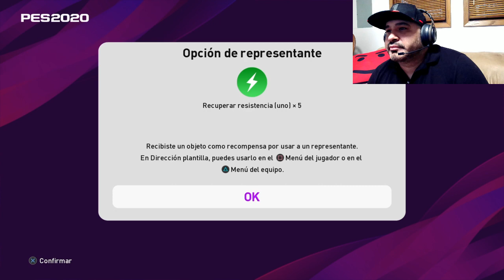Efootball PES 2020 | BALL OPENING | ICONIC MOMENT FC BARCELONA